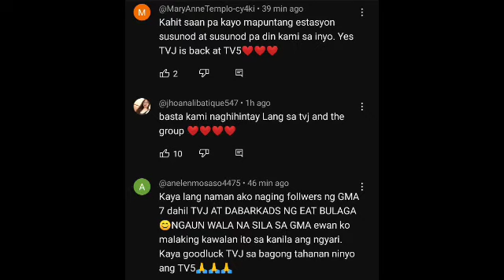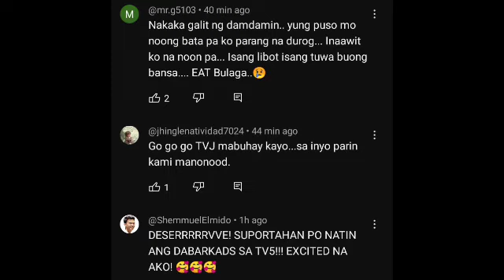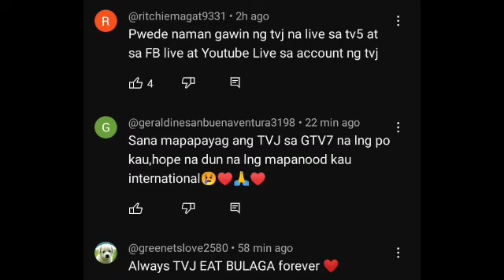EAT BULAGA: ETO NA! HINDI NYO TO DAPAT PALAGPASIN! SA WAKAS NAGSALITA NA! MGA INIHANDA DAPAT ABANGAN